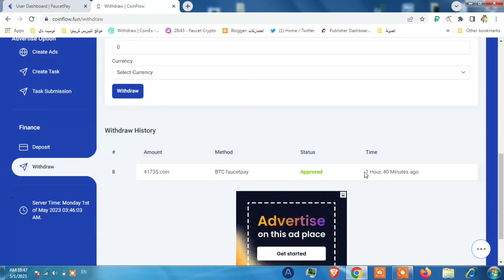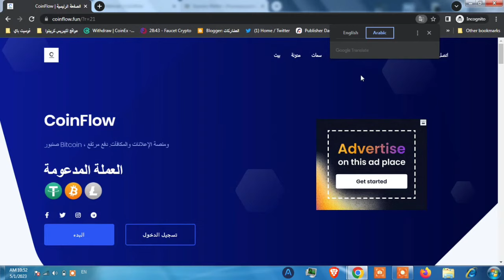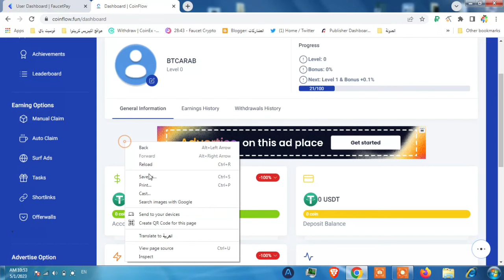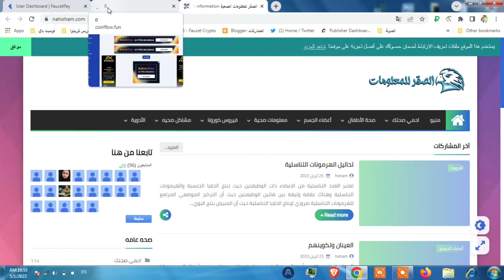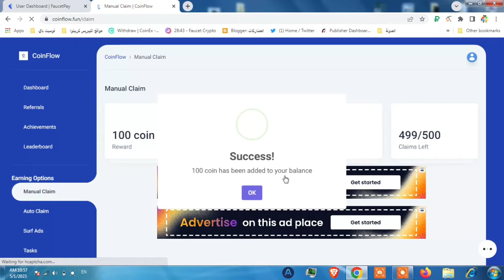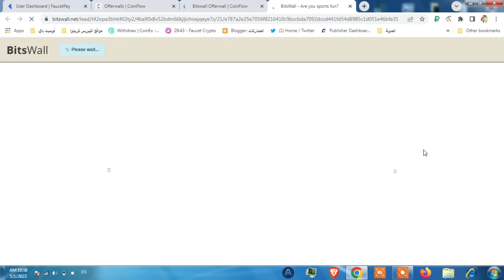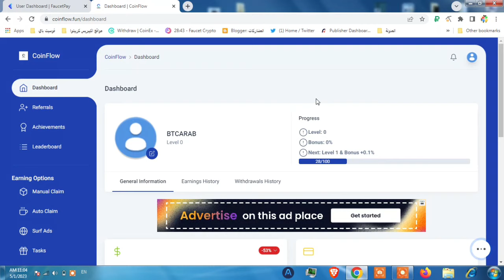افضل موقع لربح العملات الرقمية | شرح موقع coinflow | ربح البيتكوين مجانا 2023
فيديو اليوم من قناة بيتكوين العرب : هو شرح موقع coinflow مع اثبات سحب 0.5 دولار بيتكوين  على محفظة faucetpay   والذي يعتبر افضل موقع لربح العملات الرقمية مع اثبات  ربح البيتكوين مجانا 2023 من الطرق المجانية المتاحة.

ــــــــــــــــــــــــــــــــــــــــــــــــــــــــــــــــ
فيديوهات مواقع مشابهة و تقدم ربح عملات رقمية ببساطة وسهولة :

ــــــــــــــــــــــــــــــــــــــــــــــــــــــــــــــــ
ماهو افضل موقع لربح العملات الرقمية هل هي صنابير العملات الرقمية و هل يمكن ربح البيتكوين مجانا 2023 و هل يمكن الربح من الانترنت 2023 للمبتدئين.

طبعا الاجابة بسيطة وسهلة اي انافضل موقع لربح العملات الرقمية هي صنابير العملات الرقمية و تعدين العملات الرقمية وهذه الميزات متوفرة في موقع coinflow اي بمجرد مشاهدة الفيدو من قناة بيتكوين العرب حتى النهاية سيتمكن اي شحص حتى لو مبتدئ من ربح البيتكوين بدون حد ادنى للسحب و عملات رقمية رخيصة لها مستقبل مثل ربح عملة trx مجانا و حتى العملات الثابتة القيمة مثل USDT متوفرة ويمكن ربح عملة usdt مجانا و عملات عالمية مثل عملة بينانس الرسيمية  اي ربح عملة BNB مجانا ربحها بسهولة من موقع coinflow .

ربح العملات الرقمية مجانا 2023 هو جزء من ربح المال من الانترنت وحتى يمكن للمبتدئين ذلك لان موقع coinflow يدعم الربح من الانترنت 2023 للمبتدئين وحتى الاشخاص الذين لايمتلكون جهاز كمبيتوتر يمكنهم استخدام موقع coinflow  لان الربح من الانترنت 2023 بالهاتف ممكن من موقع coinflow.

الربح من الانترنت للمبتدئين 2023  و  ربح العملات الرقمية مجانا شيء جيد و كل يوم هناك فيديو جديد من قناة بيتكوين العرب لشرح العملات الرقمية للمبتدئين و طرق ربح عملات رقمية مجانا 2023  بشكل عام bitcoin و Binance وعملات رقمية ثانية كثيرة.

اي بإختصار موقع coinflow هو صنبور عملات رقمية يمكن مستخدميه من الربح من الانترنت  من صنبور بيتكوين مجانا متوفر وقوي داخله و يمكن بعدها استخدام محفظة faucetpay او محفظة فوست باي للسحب من الموقع بشكل آمن و سهل.

ــــــــــــــــــــــــــــــــــــــــــــــــــــــــــــــــ
هاشتاج بيتكوين العرب